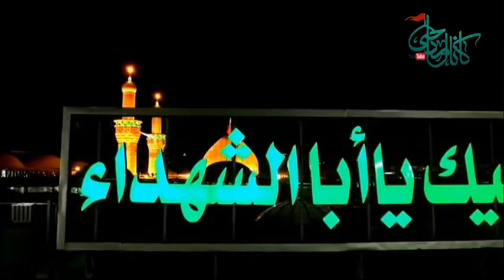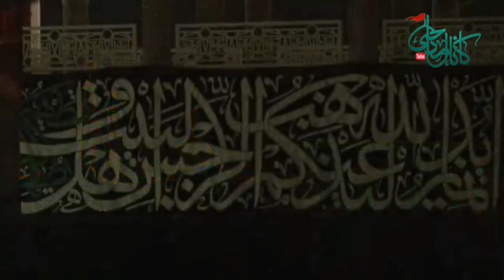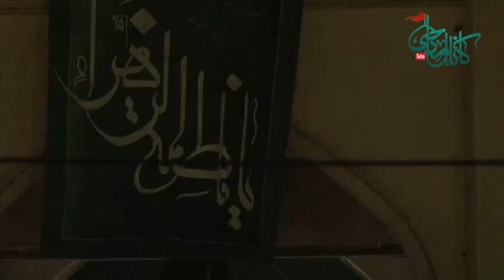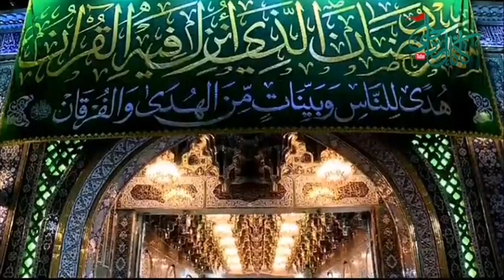کربلایی حمید علیمی مراسم شب سوم محرم ١۴٠٠ ( بخش دوم) Hamid Alimi 2021 (part 2)